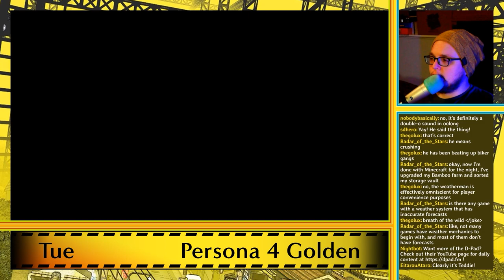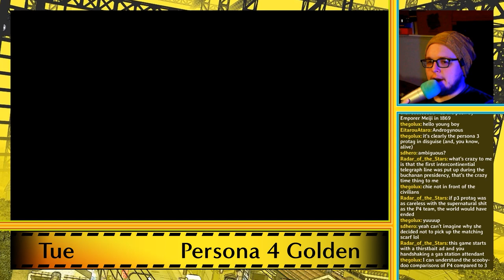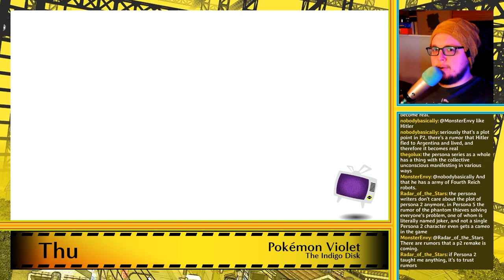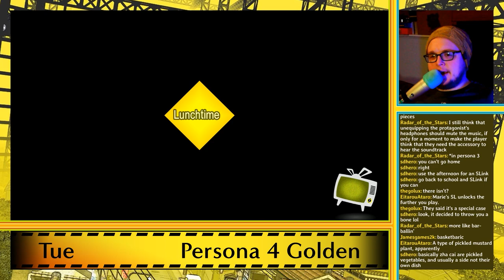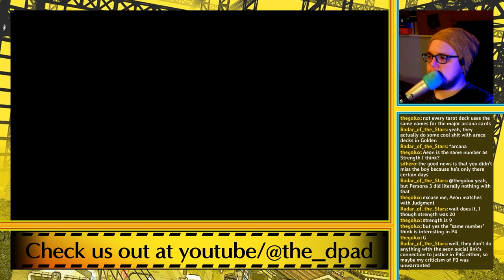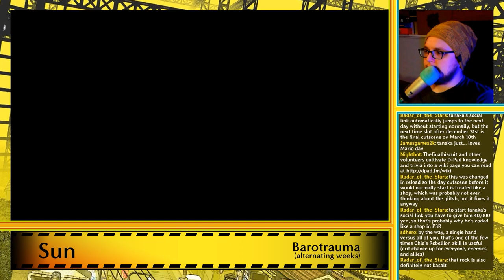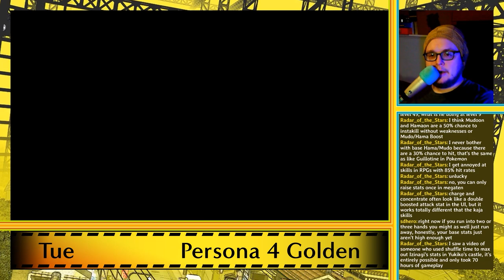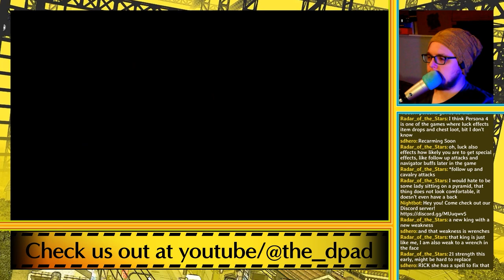"Oh No, It's the BJ Card!" - PART 5 - Persona 4 Golden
Don't mind me, I'm just stretching and limbering up.  The card showed up INVERTED...

Persona 4 is a 2008 role-playing video game by Atlus. It is chronologically the fifth installment in the Persona series, itself a part of the larger Megami Tensei franchise, and was released for the PlayStation 2 in Japan in July 2008, North America in December 2008, and Europe in March 2009 as one of the final major exclusives for the system. It was re-released as a PlayStation 2 Classic for the PlayStation 3 in April 2014. Persona 4 takes place in a fictional Japanese countryside and is indirectly related to earlier Persona games. The player-named protagonist is a high-school student who moved into the countryside from the city for a year. During his year-long stay, he becomes involved in investigating mysterious murders with a group of friends while harnessing the power to summon physical manifestations of their psyches known as a Persona.

With praise given towards the gameplay, story, emotional depth, characters, and music, Persona 4 received critical acclaim and is considered one of the best video games ever made. An enhanced version of the game, Persona 4 Golden, was released for PlayStation Vita in 2012 and Windows in 2020, selling 2.5 million copies worldwide; ports for Nintendo Switch, PlayStation 4, PlayStation 5, Xbox One, and Xbox Series X/S were released in January 2023.